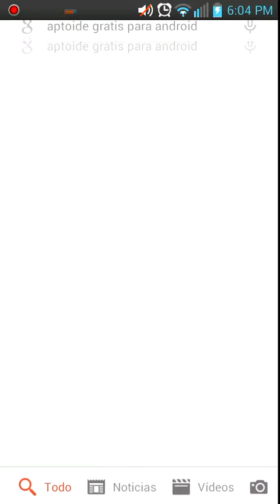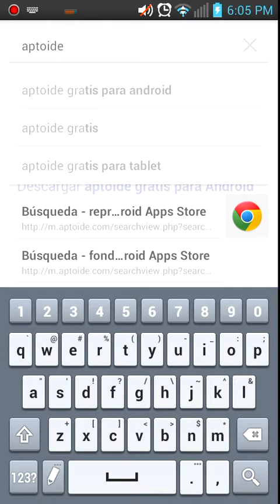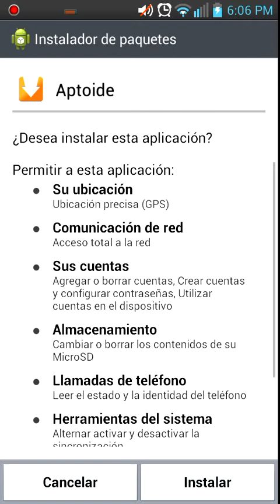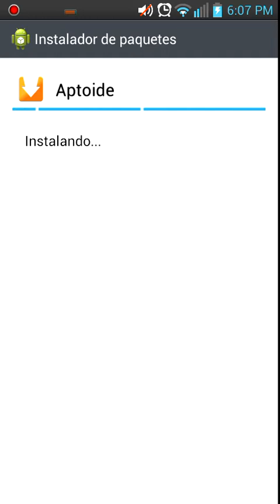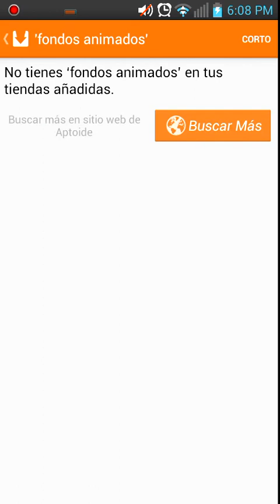Como descargar aptoide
Como descargar apk aptoide para android gratis